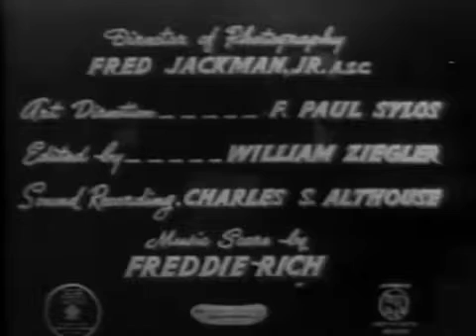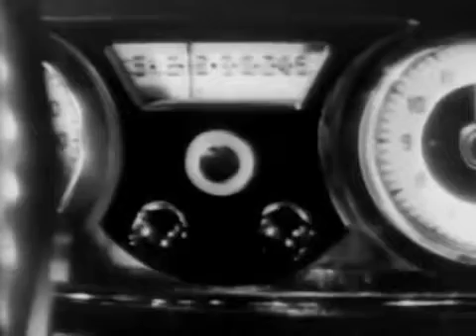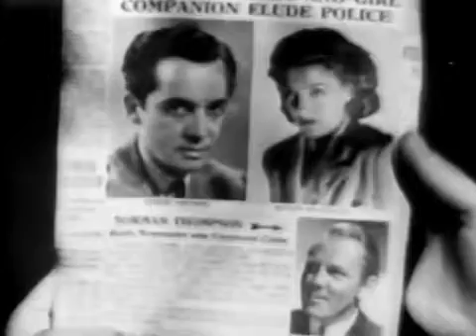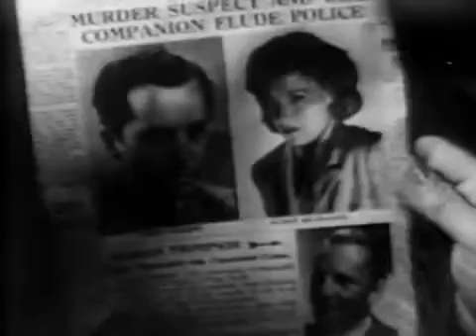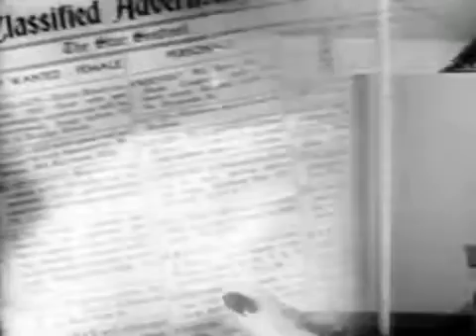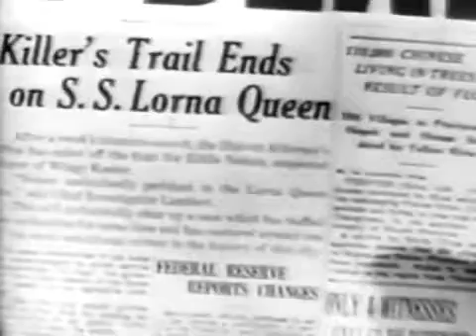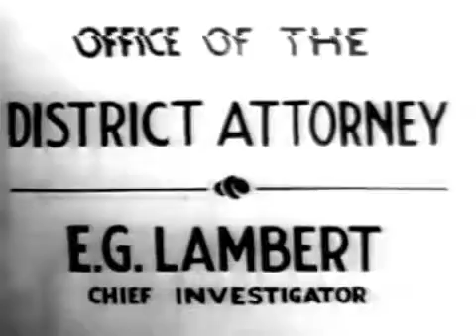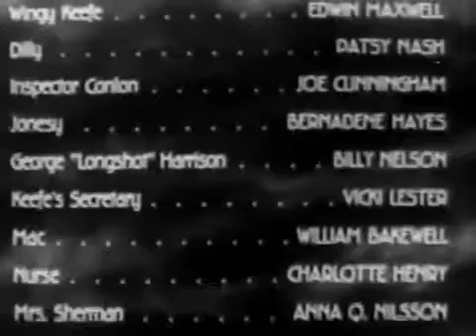I LIVE ON DANGER 1942 Chester Morris